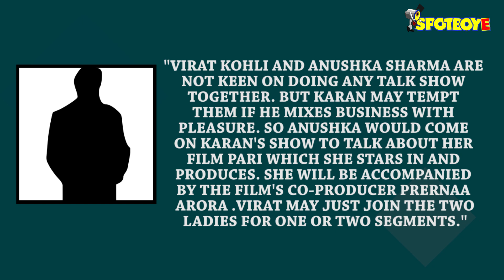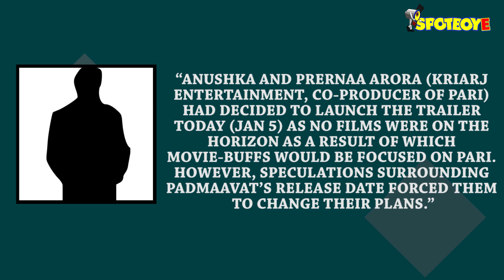Virat Kohli & Anushka Sharma To Share Screen Space VERY SOON | SpotboyE